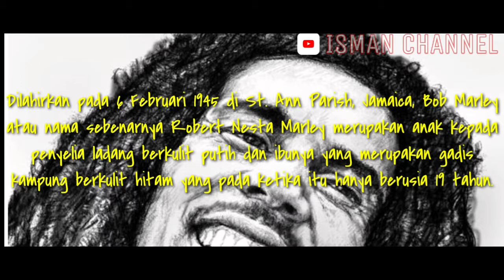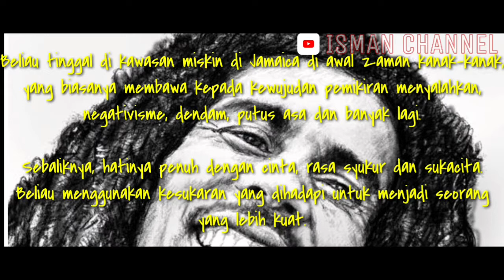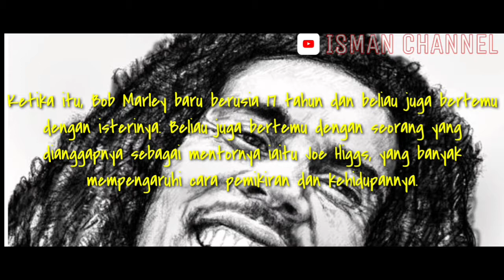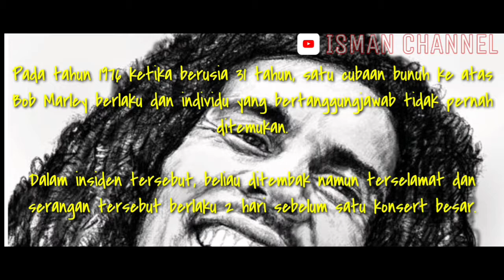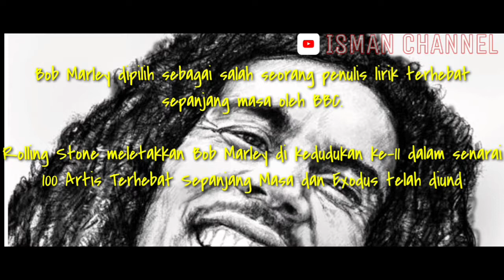Kisah seorang budak mengubah dunia melalui muziknya-Bob Marley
Bob marley nama yang tidak asing di dunia muzik regge.seorang pejuang yang muzik yang berhati mulia berjiwa raga.
Semoga bermanfaat dan berguna untuk semua
Selamat menonton enjoyoyoyotototot